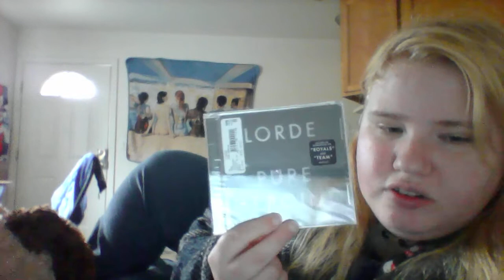Wal-Mart Haul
I must be bored because I am showing you what soda pop I drink. What snack food I eat. What dish soap I love smelling? My Shampoo I use and what music I listen too.